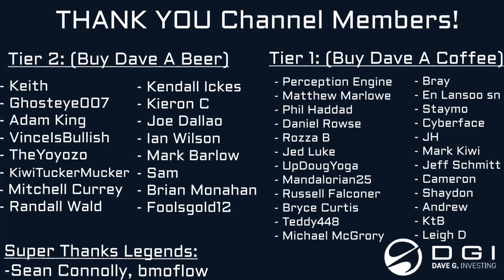Why China's Space Industry Is Catching Up Faster Than You Think!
Going over the progress of the chinese space industry and why they are catching up to the West and SpaceX faster than you might think!